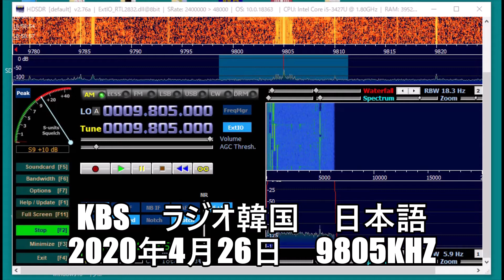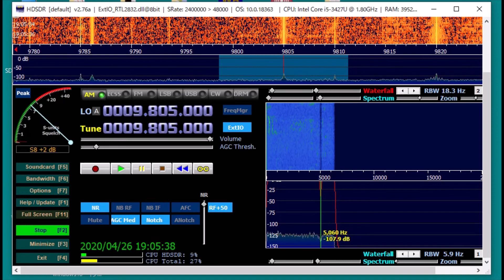ラジオ韓国 KBS国際放送を新周波数9805kHzをSDRで試す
韓国のKBS日本語放送をHDSDRで受信。

ビート音の妨害が北朝鮮？から出ているようなのでノッチとオートノッチを活用。

新しい周波数の9805kHzですが夜7時なので時間的に受信しやすいといえばしやすいですね。

韓国語の会話講座の番組をしていました。